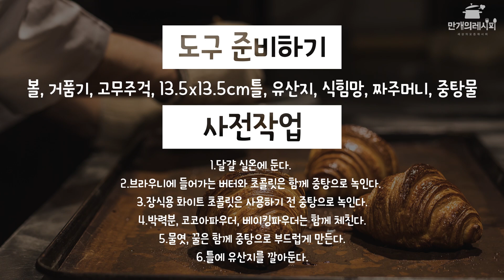SUB) 할로윈이라고 호박은 지겹자나~! 할로윈 묘비 케이크 ★ [만개의레시피]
내일 모레 할로윈데이를 대하는 자세는 바로 묘비케이크 ★
찐득한 브라우니에 으스스하게 꾸며보는건 어떠?